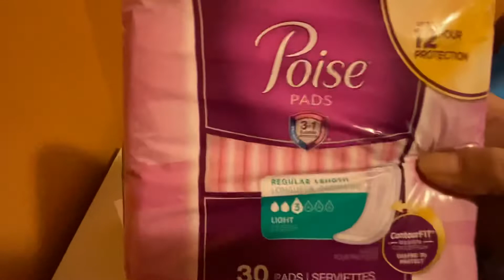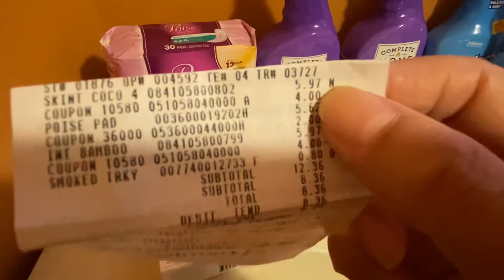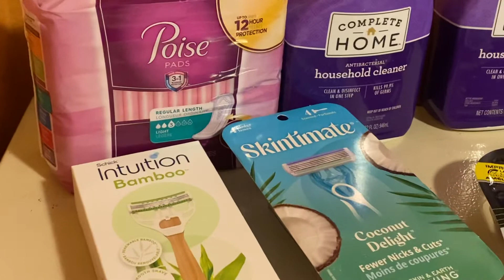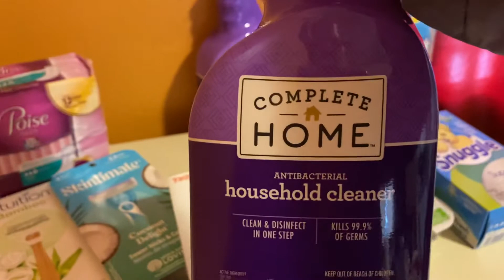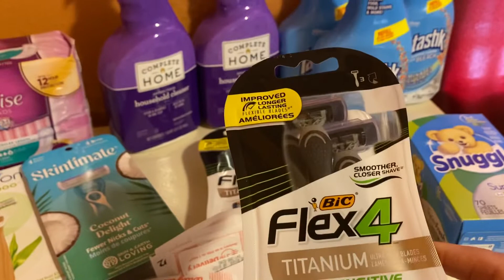🙀productos con 90% y al final todo gratis 🤩🌈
🏃‍♀️🙀a correr por las ofertas de Ibotta y por el 90%🌈🙈